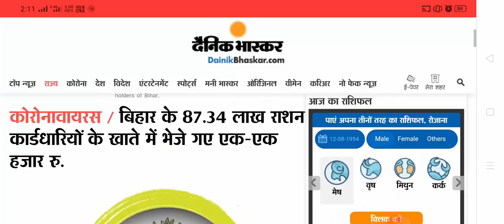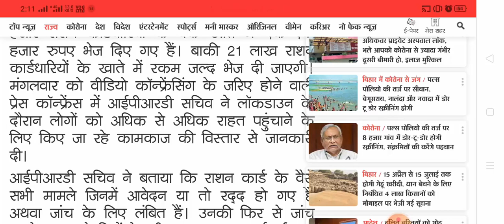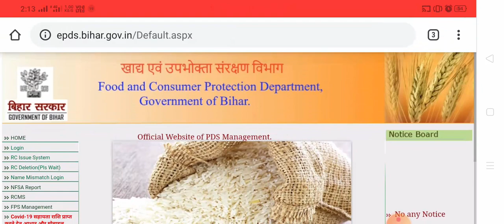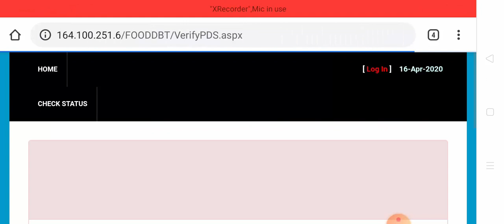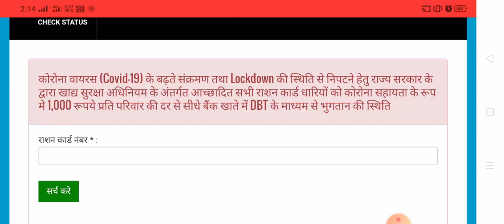मुफ्त राशन। बिहार सरकार की बड़ी घोषणा। Ration card wale ko Free Rashan। इतना दिन तक।1000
हमारे टेलीग्राम ग्रुप से जुड़े मुफ्त राशन। बिहार सरकार की बड़ी घोषणा। Ration card wale ko Free Rashan। इतना दिन तक।1000